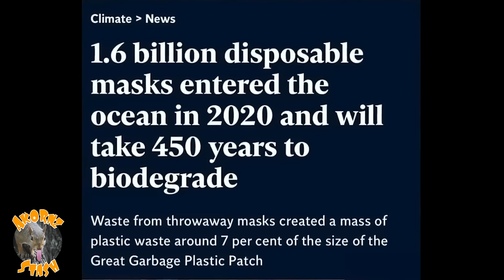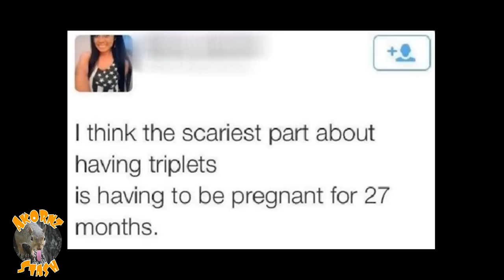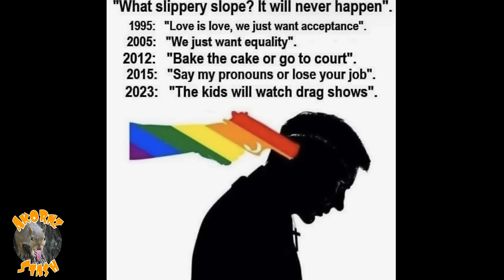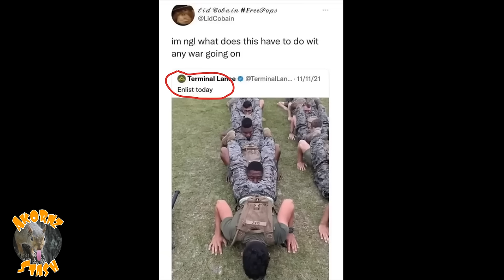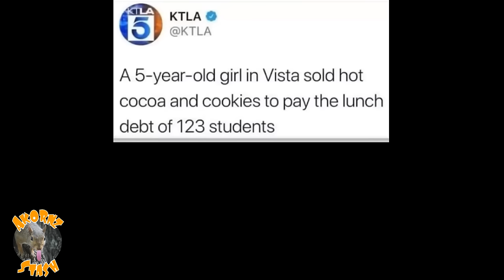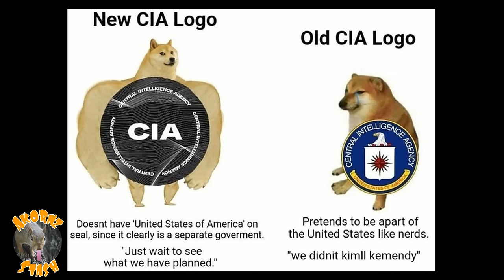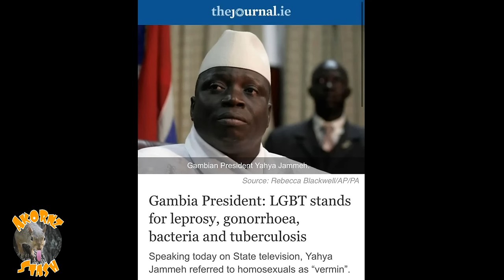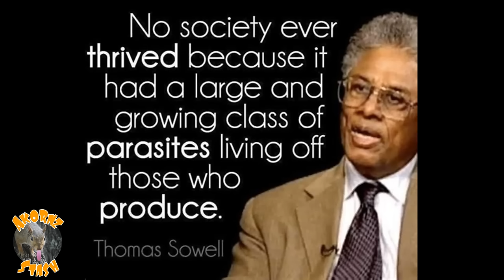LAUGH AS THE WORLD BURNS | Ep 16🌏🔥 CLOWN WORLD Offensive Dank Memes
👉 GEN X & Millennials Meme Videos | ALL EPISODES